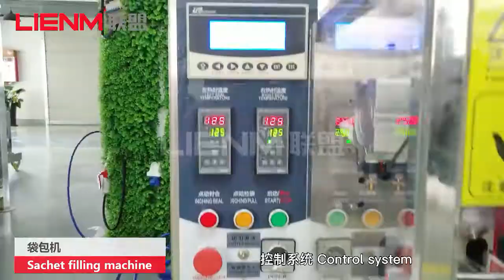Sachet filling machine for shampoo/lotion